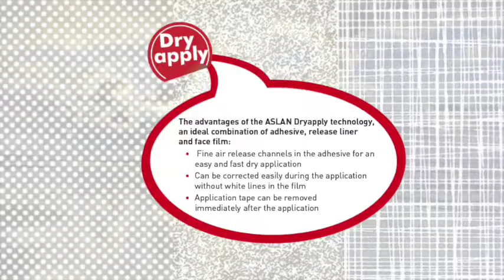Aslan Illustra Glass Decoration Film from Doro Tape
These transparent films are printed with attractive white patterns to give a simple yet effective stylish look offering scratch resistant privacy. Available in three versions at 1370mm wide with a dry apply adhesive allowing for fast easy application.